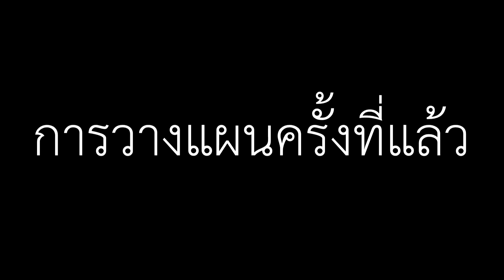Airsoft Highlights EP.2